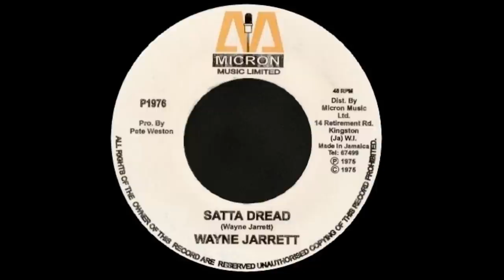7'' Wayne Jarrett - Satta Dread (& Dub)